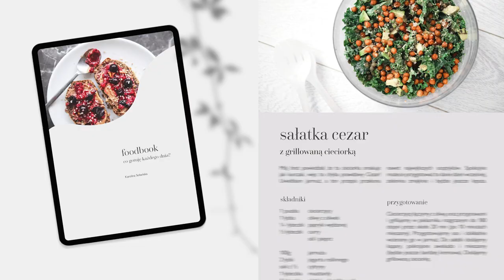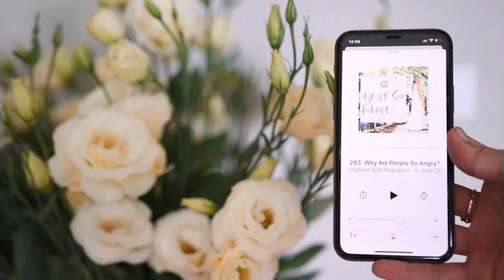inspiracje sierpnia / co nosić, co oglądać & czego słuchać?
The Alchemist ~ Paulo Coehlo

Miłego oglądania!

Karolina